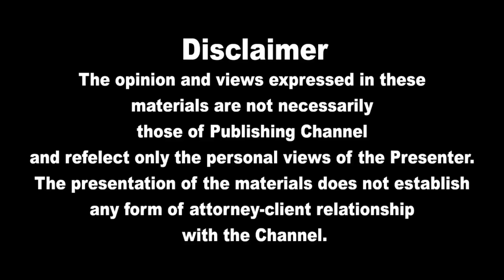மதியநேர பிரதான செய்திகள் 04.08.2022 | Today Sri Lanka Tamil News | Thayagam Tamil News